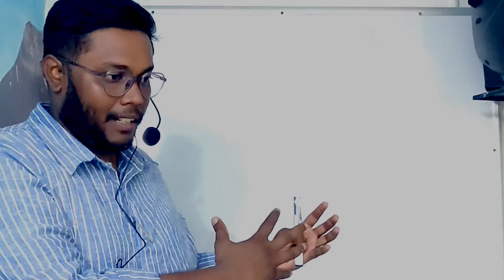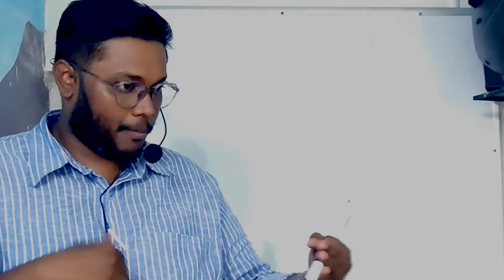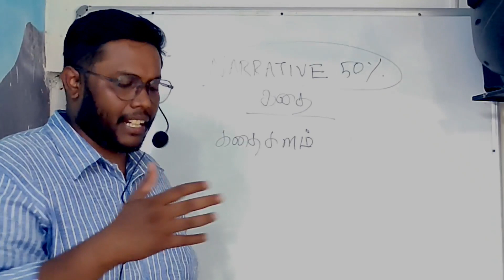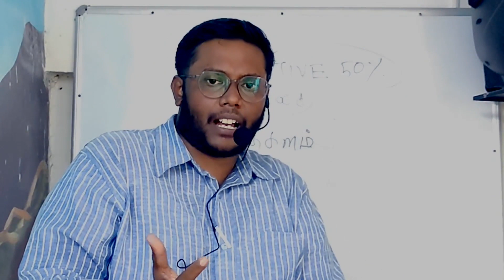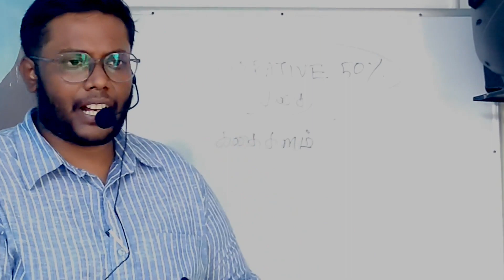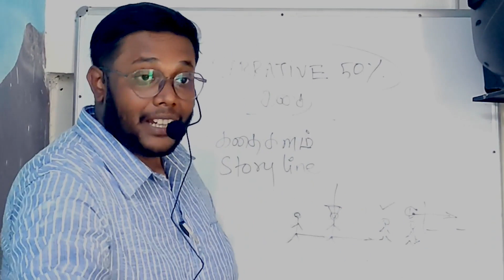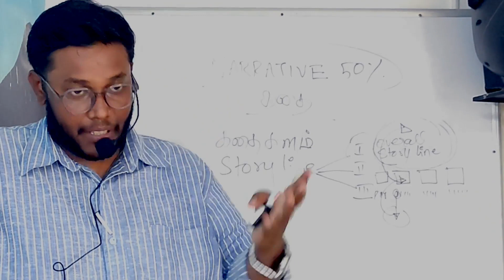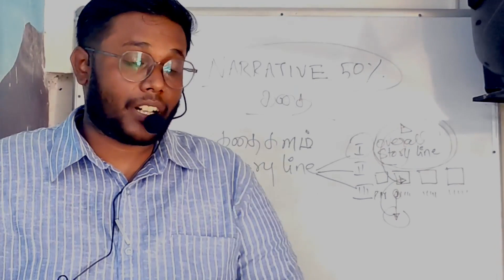பைபிளில் கதை விவரிப்புகளை (Biblical Narrative) எப்படி வாசிப்பது? - Part 1- Bro. Joshua Thangaraj G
This Bible study is recorded at Life Giving Gospel Centre, Kannagi nagar, Chennai.

Bro. Joshua Thangaraj G Teaches this study to help the common believers understand how to approach the Old Testament so that they can be equipped to respond well to those approach them with questions regarding God in the Old Testament. This is the introductory Class. more episodes to come soon.

Life Giving Gospel Centre,
145, 61st Cross street, kannagi Nagar,
Chennai - 600097